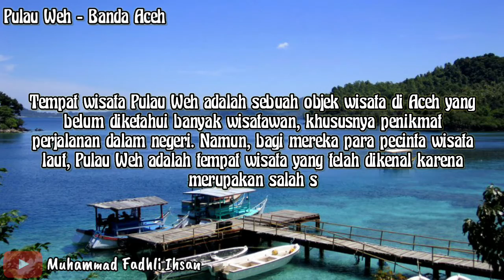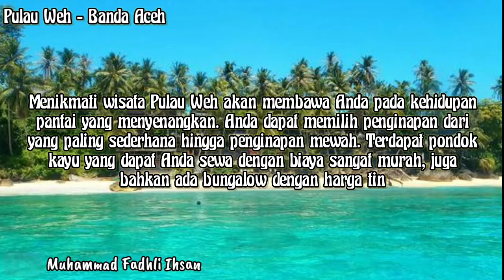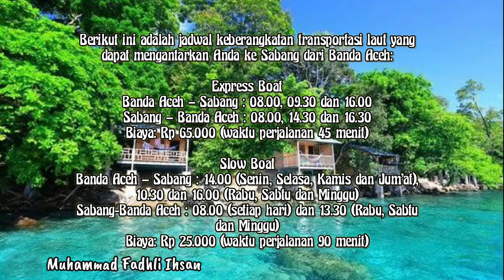Indahnya Pulau Weh Di Banda Aceh | Beautiful Destination In Banda Aceh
Khusus Area Jabodetabek:
1. Untuk Pembukaan Tabungan
2. Pengajuan Kartu Kredit Bank Mandiri
3. Pengajuan KSM (Kredit Serbaguna Mandiri)
4. Pengajuan KPR (Kredit Kepemilikan Rumah)
Sales Generalist Bank Mandiri Cabang Menara Thamrin